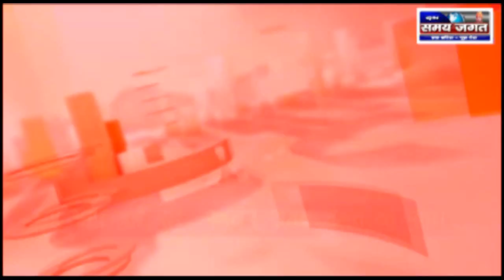बारां- कांग्रेस प्रत्याशी प्रमोद जैन भाया 16000 हजार मतों से आगे चल रहे हे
कौशल कान्त शर्मा